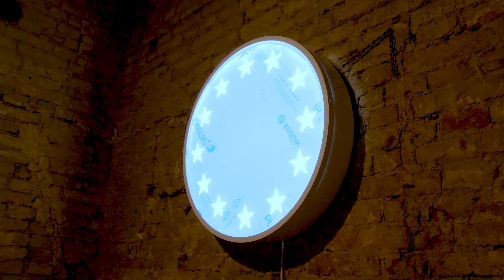Kár lett volna disszidálni - Exkluzív videó Weiler Péter kiállításának építéséről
Weiler Péter Kár lett volna disszidálni című kiállítása a művész 30 éves képzőművészeti útjának egyik legfontosabb kérdését dolgozza fel sajátos perspektívából. Menni vagy maradni? Disszidálni és vállalni az ezzel kapcsolatos magányt és elidegenedést, vagy maradni és vállalni az ezzel kapcsolatos magányt és elidegenedést? Bármelyik utat is választja az ember, a végeredmény ugyanaz: az önmagunkkal való küzdelem. A retrospektív tárlat nem végállomás letisztult és eldöntött válaszokkal, hanem a kétség és bizonyosság határán mozgó művészi folyamat lenyomata.
Készítette: Kocsis Katica, Markovics Z. Kristóf